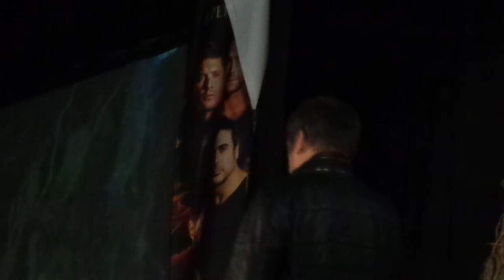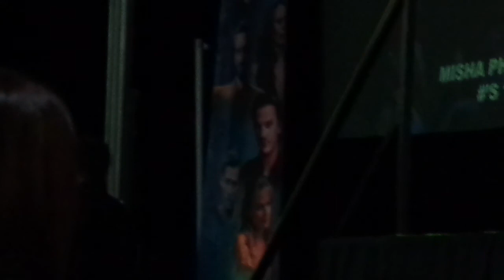NJ Con 2017 Pt2 Mark Sheppard Panel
I apologize  for the crap video. Mark always moves around and the screens Creation put up where horrendously dark and grainy. And if the sound isn't great; venue is huge, I know people in the back had a hard time hearing things.